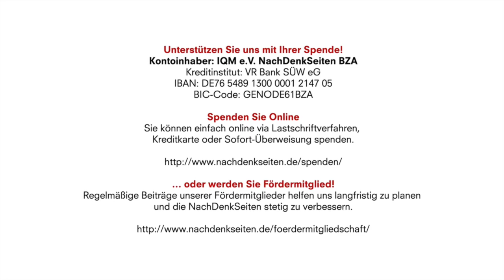Die Verblödung schreitet voran | Albrecht Müller | NDS-Podcast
Kontoinhaber: IQM e.V. NachDenkSeiten BZA
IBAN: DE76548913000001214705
BIC-Code: GENODE61BZA

Die Verblödung schreitet voran | Albrecht Müller | NachDenkSeiten-Podcast | 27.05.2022

Es ist erstaunlich, was sich das Publikum in diesen Tagen bieten lässt. Die Verblödung schreitet voran. Das wird an mehreren Beispielen gezeigt und belegt – am Glauben an eine Krypto-Währung, an der Absicht, die Beziehungen zum Nachbarn Russland langfristig zu beschädigen oder gar zu beenden, an der damit verbundenen Selbstbeschädigung, an der Auslieferung unseres Landes an Einflussagenten, usw. – Zugegeben, es gibt keinen Maßstab zur Messung der Verblödung von Politik und Medien und damit gibt es auch keinen Maßstab zur Messung einer Veränderung. Aber schauen Sie selbst anhand der folgenden Beispiele, ob es zu leichtfertig ist, von einer Veränderung zum Schlechteren zu sprechen. Albrecht Müller.
In dem Text "Terra und Luna – oder wie der Mond die Erde vernichtete" vom 26. Mai 2022 beschreiben Heiner Flassbeck und Friederike Spiecker, wie einfältig jenes Publikum ist, das sich von einer Krypto-Währung beeindrucken lässt.

Artikel veröffentlicht am: 27. Mai 2022 um 16:50
Autor: Albrecht Müller
Sprecherin: Ala Goldbrunner
Titelbild: Rzoog / Shutterstock